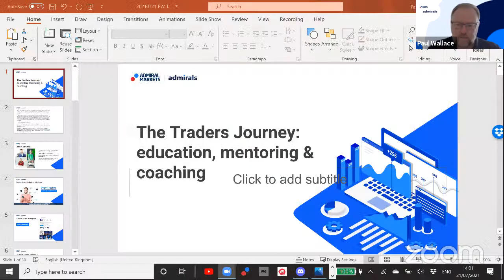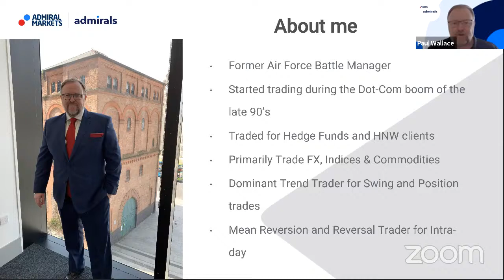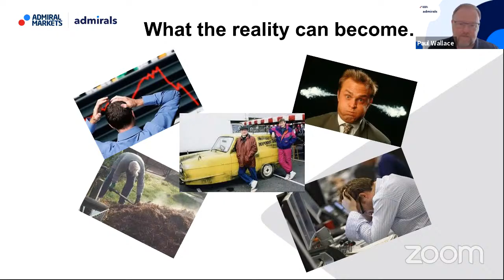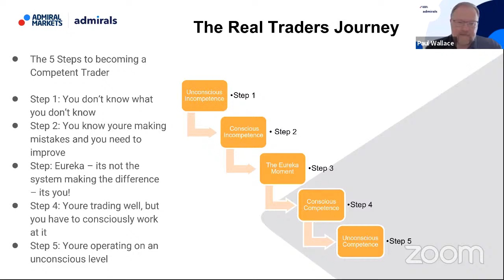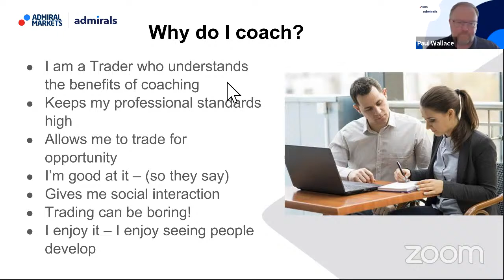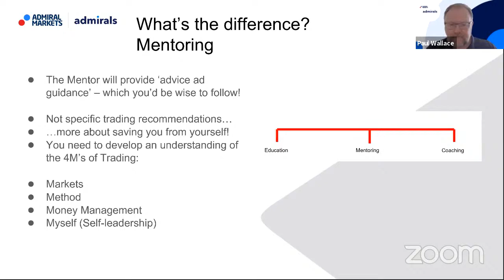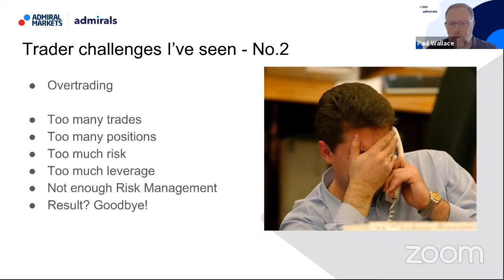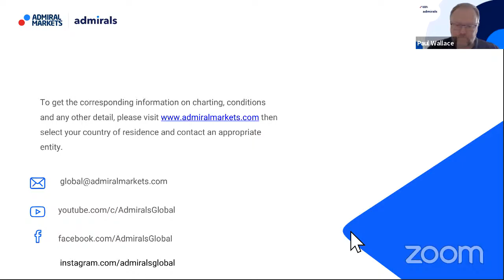The Trader’s Journey: Education, Mentoring & Coaching | Trading Spotlight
In this video, experienced trader Paul Wallace focuses on the journey that new traders go through as part of their progression towards trading mastery. He is highlighting key stages on the journey.

By the end of this video, you will have a better understanding about:

✅ The different stages of a trader’s journey
✅ Common pitfalls for a traders to avoid
✅ How to avoid the scammers
✅ The difference between Education, Mentoring & Coaching
✅ Taking charge of your own trading journey
✅ Simple steps you can take to improve every day
✅ How to get the most from the Admirals educational resources

traders,million dollar traders,forex,stocks,day trading,technical analysis,stock market crash,stock market,stock market for beginners,investing for beginners,how to invest,learn to trade,how to trade